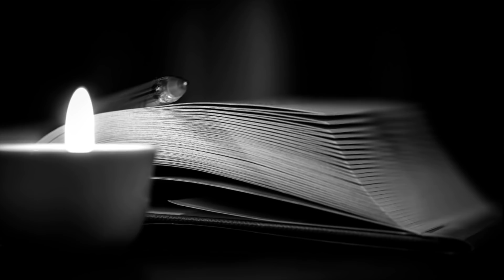Dariusz Gnatowski aktor Arnold Boczek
Dariusz Gnatowski aktor
Wsparcie kanału na dalszy rozwój